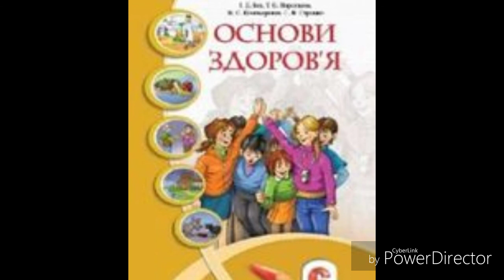Основи здоров'я//6 клас//& 11 Звички і здоров'я.